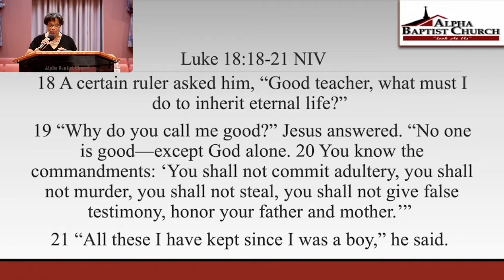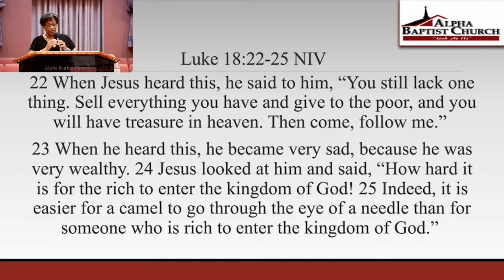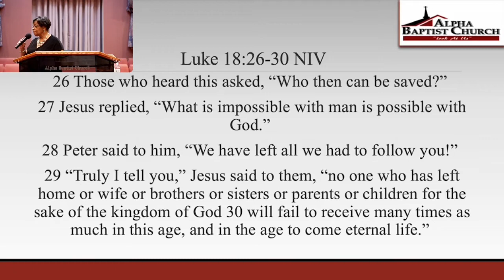"Pledge Allegiance To God: Leave the Rest Behind" | Luke 18:18-30 Sermon | Rev. Pamela Taylor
Rev. Pamela Taylor shares a sermon entitled, "Pledge Allegiance To God: Leave the Rest Behind" from Luke 18:18-30 at Alpha Baptist Church in Willingboro, NJ during the July 31, 2022 Sunday Service live stream.